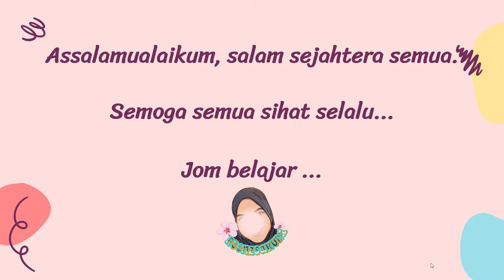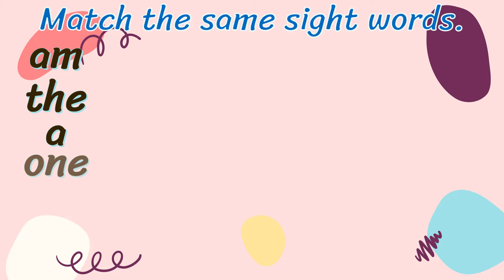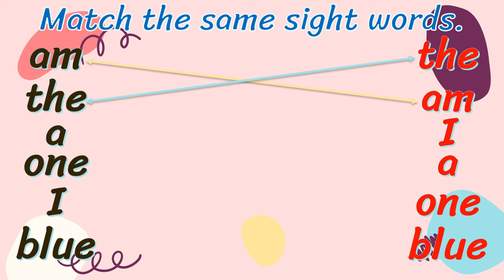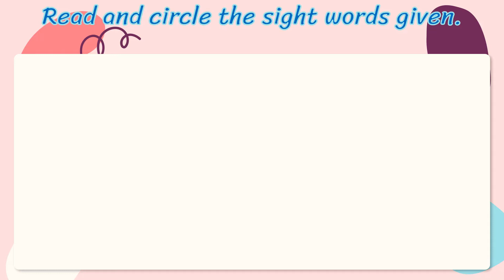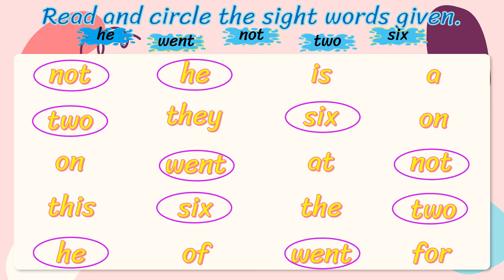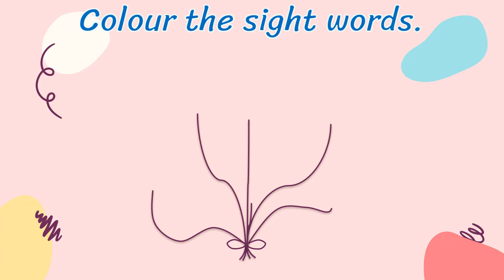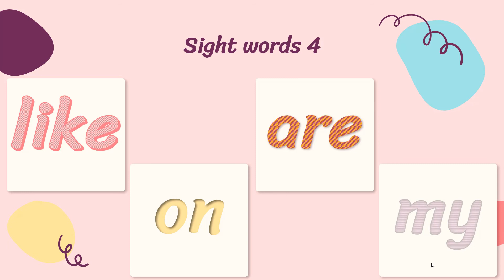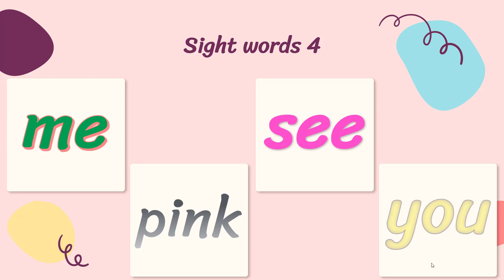Sight words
Vol 1 Preschool